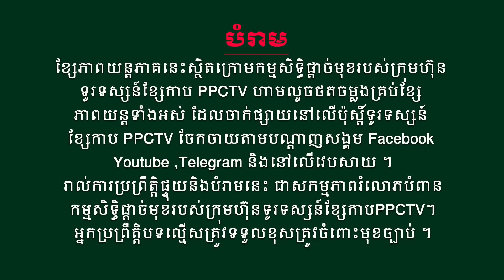រឿង៖ កំពូលអ្នកប្រដាល់ ភាគទី 20